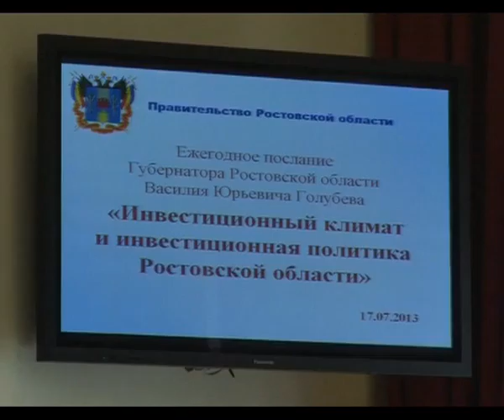Главное. Бизнес, 18 июля